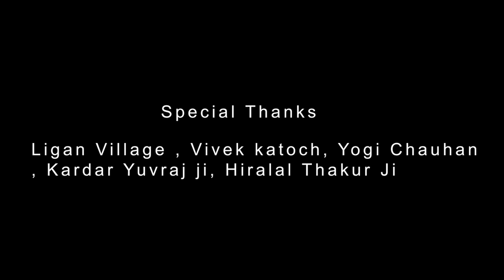Latest Himachali Bhajan!!Jai Ligan Narayan!!Naresh Kumar!!Yogi Chauhan!! Kulwantjeet KJ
Ligan Narayan latest Devta Bhajan Video 2020 ||
Singer

Music Yogi Chauhan ,# Kulwantjeet KJ

DOP Director drone - Prince Harry

Editor - AshishSharma (Cinematic series)

Special thanks
Vivek Katoch

Mr. David Manali

Kaardaar Yuvraj Ji

Hiralal Thakur

Ligan Mahila Mandal